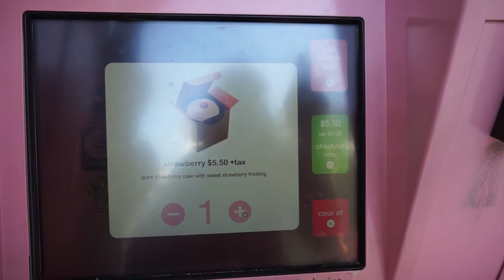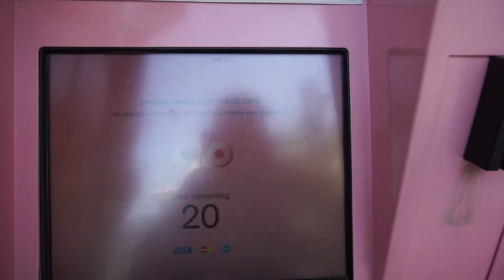Anniversary Vlog | Disney Springs | Paddlefish Restaurant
This is a vlog and does not contain nursing-related content.